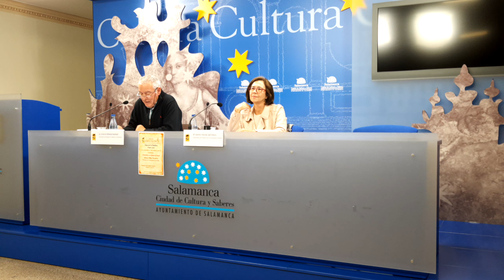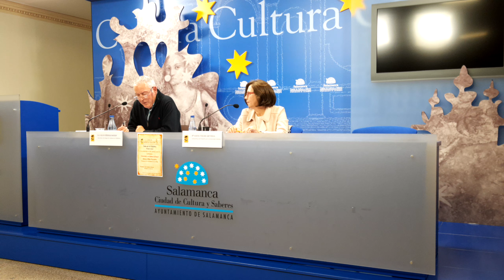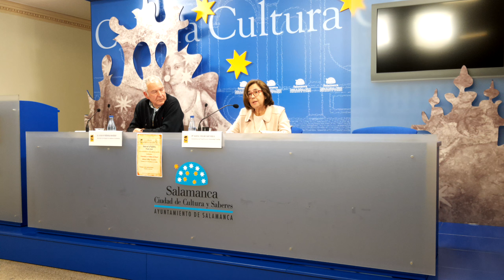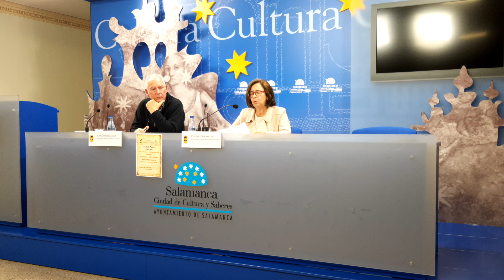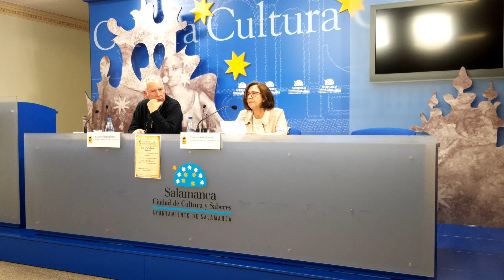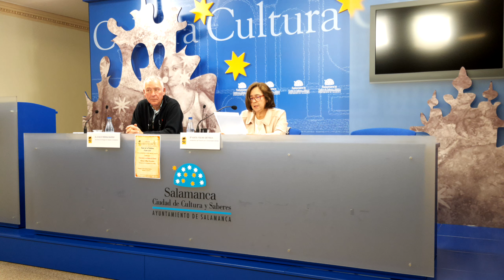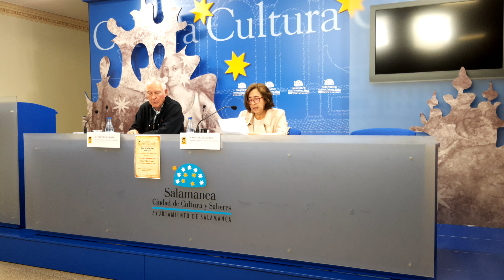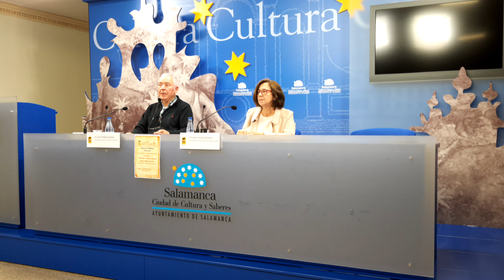Conferencia: Unamuno y su lectura de Pascal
Conferencia impartida por Alicia Villar Ezcurra.
Catedrática de Filosofía. Profesora Universidad Pontificia Comillas, Universidad Complutense de Madrid.
Profundiza concretamente en la influencia de Blaise Pascal, matemático, físico, filósofo, teólogo católico, sobre Miguel de Unamuno.